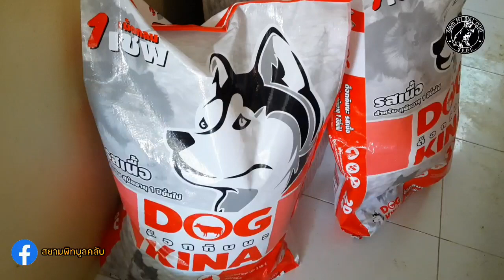อาหารเม็ดบวกบัฟ Ep60 สยามพิทบูลคลับ siampitbullclub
เป็นส่วนผสมอาหารอีกรูปแบบหนึ่งเพื่อหมุนเวียนไม่ให้สุนัข เบื่ออาหารทำให้มีความต้องการในการกินอาหารแต่ล่ะมื้อของน้องหมาเพิ่มมากขึ้น